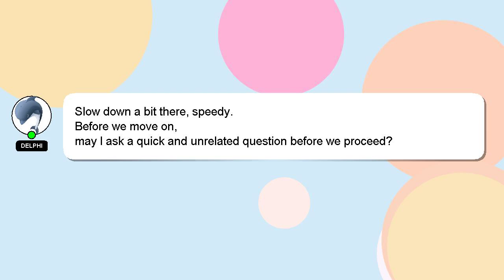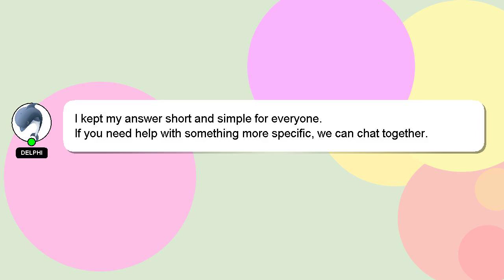How to photoshop eyelashes?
Here's a short introduction about myself, Nice to meet you, I am Delphi. I am available to help you find solutions to your inquiries. - How to photoshop eyelashes?

Let me know if you have more specific questions or concerns by leaving a comment or starting a chat. I will express my appreciation for your answer by 'hearting' it.

*2 What we are experimenting :*